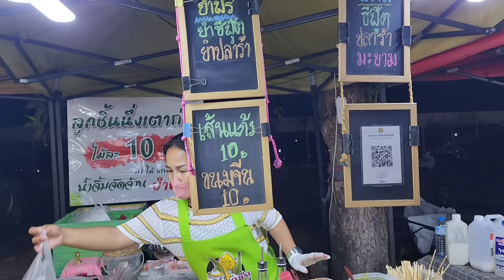อาชีพสร้างรายได้งาม คนเดียวก็ทำขายได้‼️พึ่งขาย 3 เดือน กระแสตอบรับดีจนต้องมีบัตรคิว💥 ไม้ละ10฿ ยำฟรี🔥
ร้านลูกชิ้นนึ่งเตาถ่าน
ตลาดโตรุ่ง จ.น่าน
110 อนันตวรฤทธิเดช ตำบล ผาสิงห์ อำเภอเมือง จังหวัด น่าน
ขายทุกวันเวลา 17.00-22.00น.